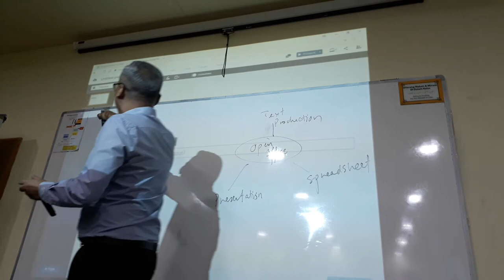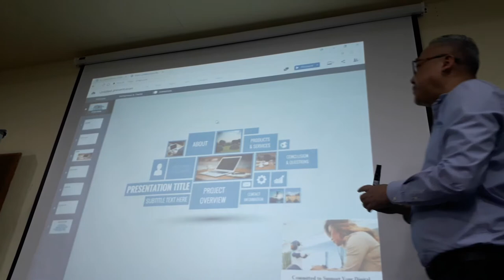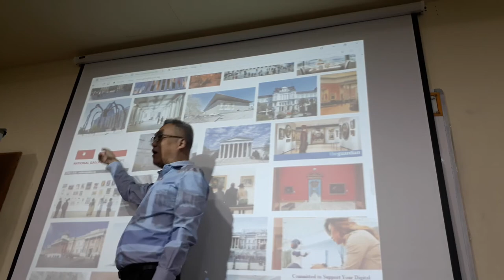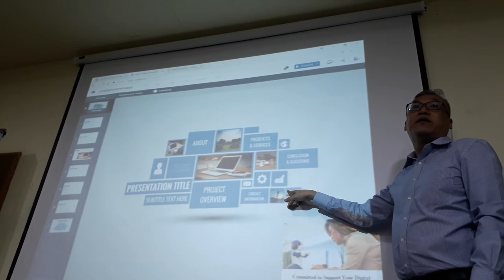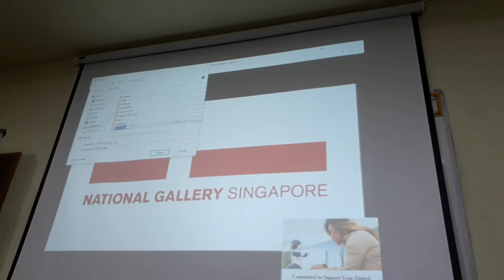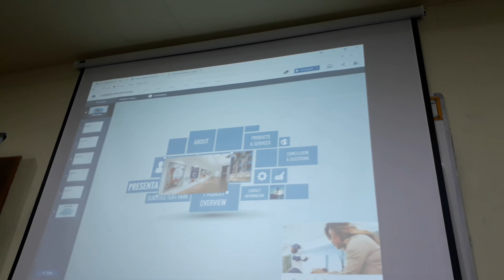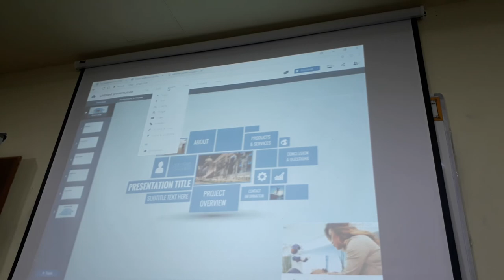al-Zuhri K15 2017 IT lesson Part 1 (20/11/2017)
Topic on Prezi - By Mr Jamali Natijol